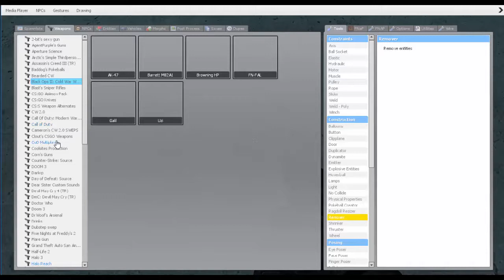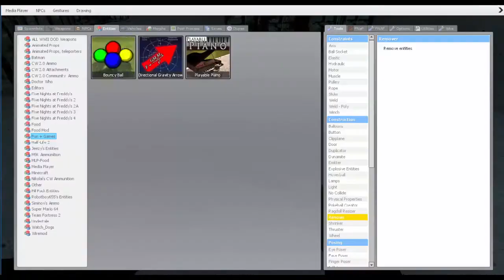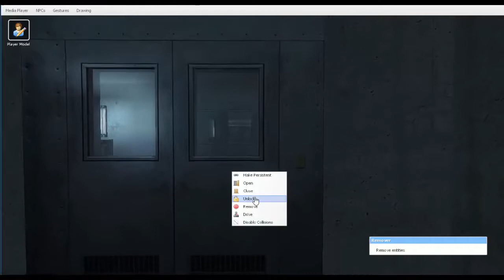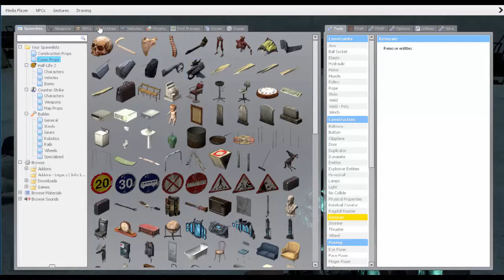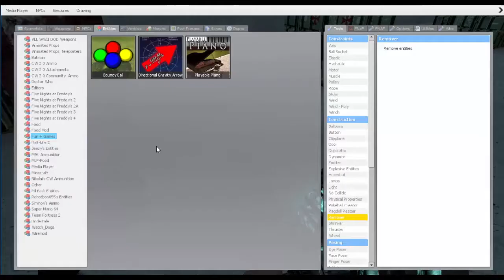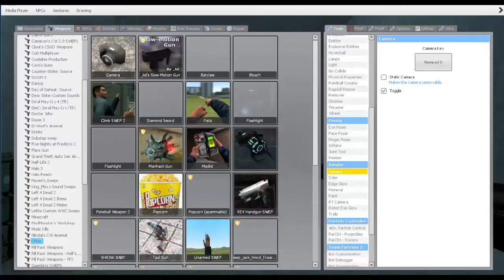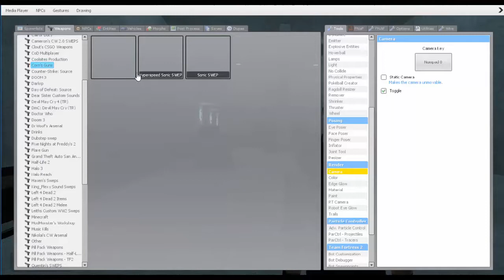i Decided To Make A Project On Gmod And I Suck At It - Also NO LAG!!!